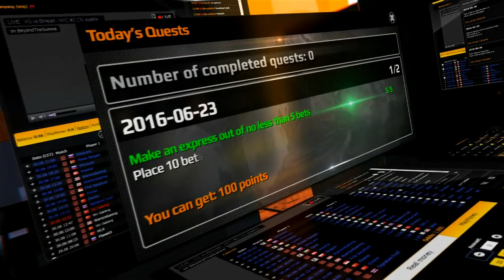PRIDE vs ALTERNATE aTTaX, map 2 mirage, SL i-League Invitational Shanghai 2017 EU Qualifier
Вторая карта матча между PRIDE и ALTERNATE aTTaX в рамках турнира SL i-League Invitational Shanghai 2017 EU Qualifier. Комментирует OkrOha.